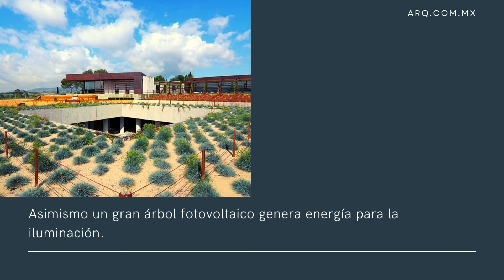Viñedo adaptado a su entorno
Este proyecto subterráneo bioclimático se divide en tres niveles, respetando la cota natural del terreno.

En Buscador de Arquitectura ayudamos desde 1998 a arquitectos, estudiantes y fanáticos de la buena arquitectura a encontrar la información que buscan y necesitan. Todos los días recopilamos y curamos: obras, proyectos, noticias, planos, bloques y archivos para ti. Somos la biblioteca de planos, bloques y archivos más grande del mundo y todos los días publicamos decenas de recursos de utilidad.

Cientos de miles de planos en AutoCAD, Revit, Sketchup, bloques, tablas y manuales gratis

Conoce lo mejor de la arquitectura con noticias y obras importantes